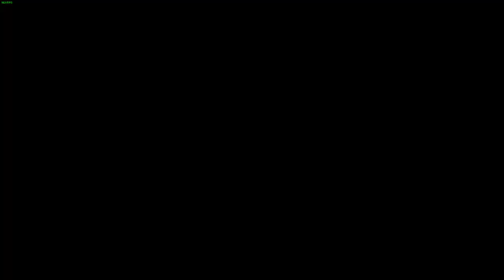LoneWolfLegendOfficial's Epic Journey in Divinity Original Sin 1